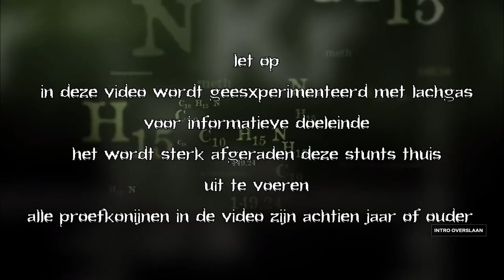LACHGAS IS NIET LACHEN | Remzi & Pauline | Politikat | PODKAT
LET OP:

IN DEZE VIDEO WORDT GEEXPIREMENTEERD MET LACHGAS VOOR INFORMATIEVE DOELEINDE.
HET WORDT STERK AFGERADEN DEZE STUNTS THUIS UIT TE VOEREN. ALLE PROEFKONIJNEN IN DE VIDEO ZIJN 18 JAAR OF OUDER.

In deze video checken we hoe het zit met lachgas hier in Katwijk.

Regie: Jeffrey Schreuder
Cameramensjes: Sidney Kruijt, Thomas van der Meij
Montage: Jeffrey Schreuder, Sidney Kruijt, Marnix Schaap

HEB JIJ IDEEËN?

WIL JIJ OOK OP PODKAT? Meld je dan aan voor het opleidingstraject bij de Zintuigfabriek